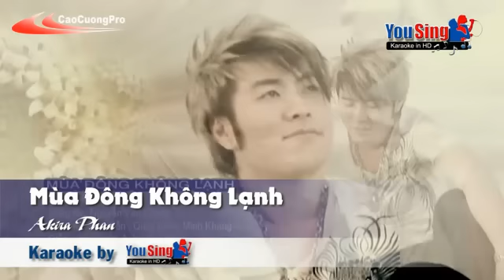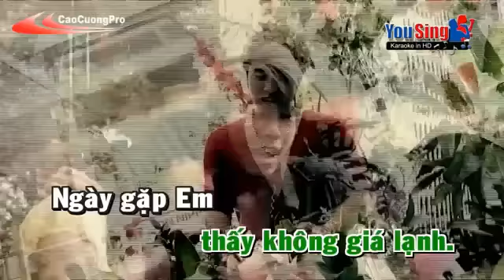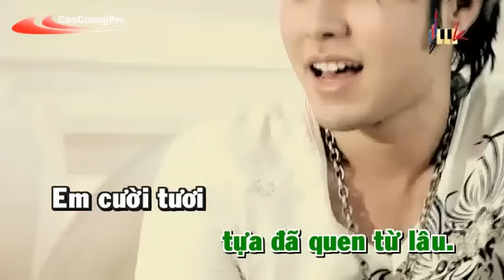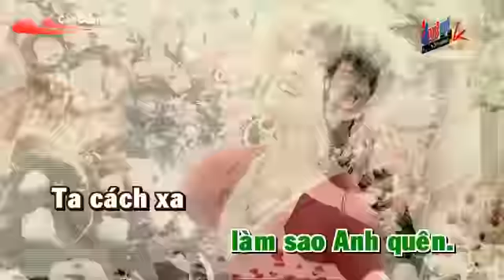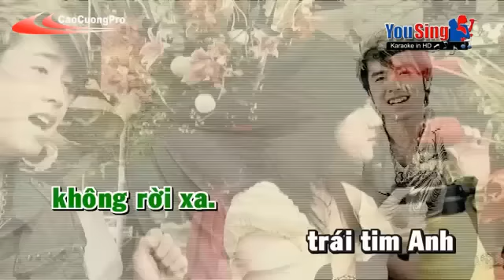Mua Dong Khong Lanh Karaoke - Akira Phan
ÂM NHẠC LÀM TRONG SÁNG TÂM HỒN !